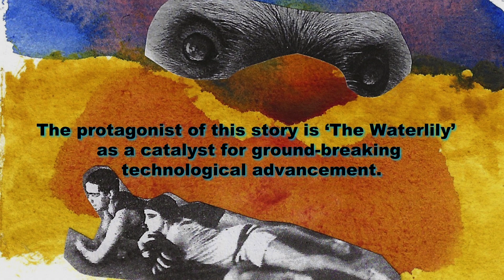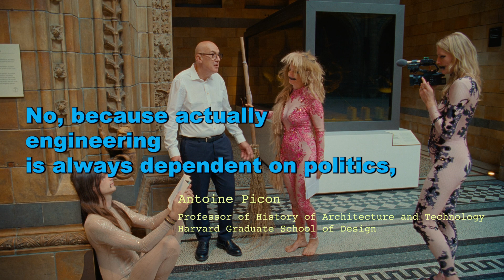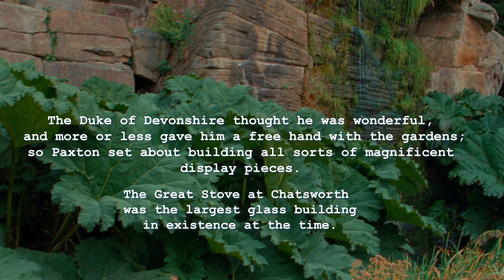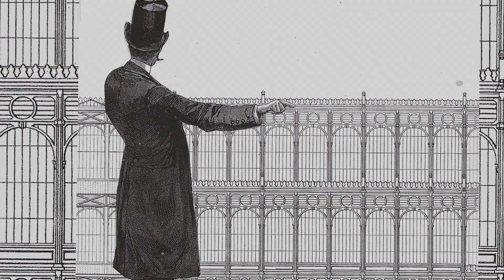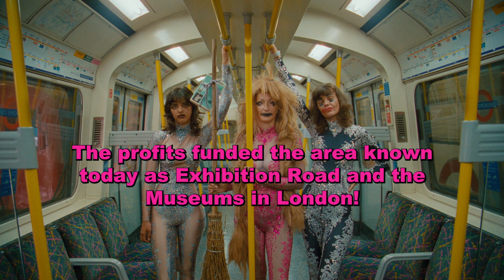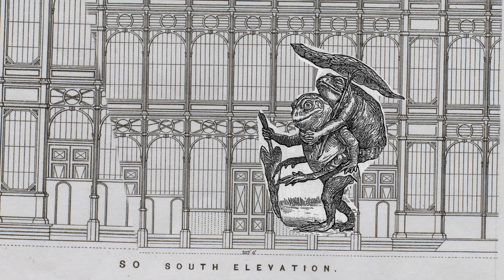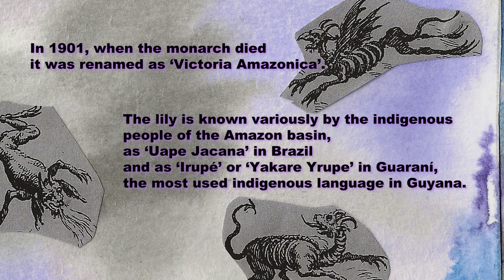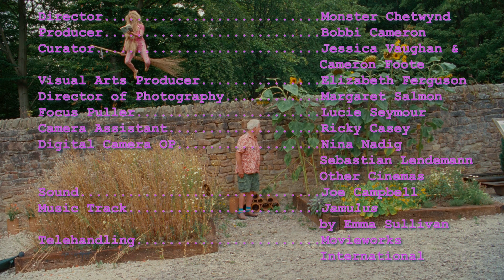Who Named the Lily? by Monster Chetwynd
'Who Named the Lily?’ celebrates and laments the complicated history of the Crystal Palace. Monster Chetwynd plays the ‘Fact Hungry Witch’, who explores the story of the Amazonian waterlily, and reveals its links to engineering. The artwork brings to light the politics of Paxton’s developments in industry and architecture, however, the protagonist of this story is the waterlily – a catalyst for ground-breaking technological advancement.